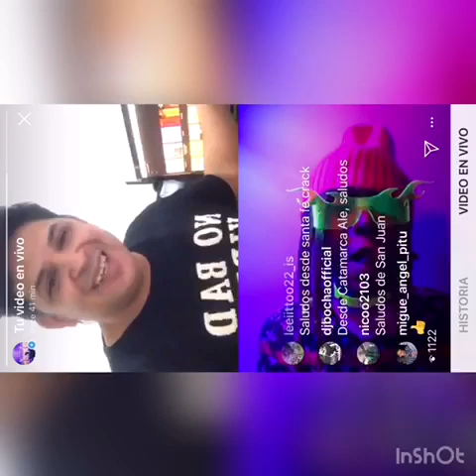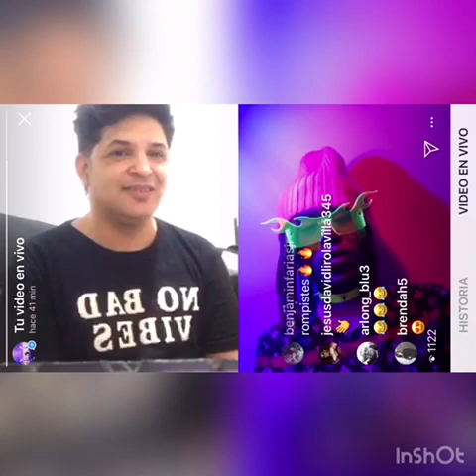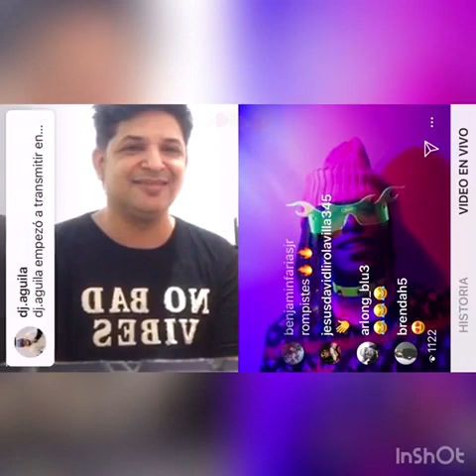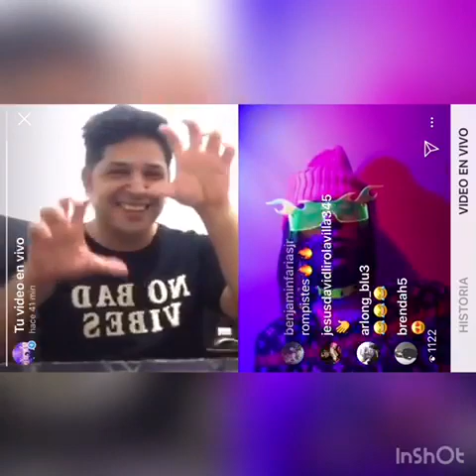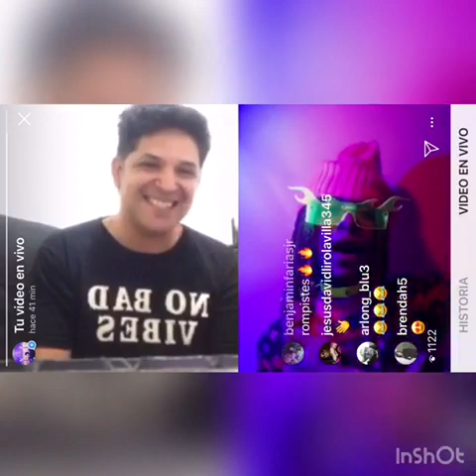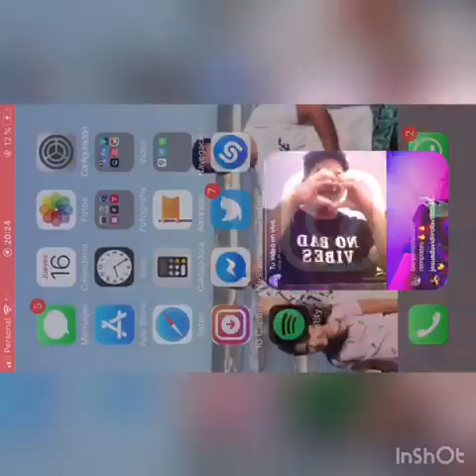Entrevista via Instagram Live con LaloEbratt (New Single La Gatita)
Nos adelanta en exclusiva detalles de su nuevo lanzamiento 🐈  💣
Y muchas cosas que no sabiamos de el 😵